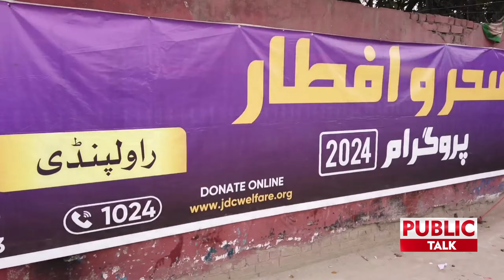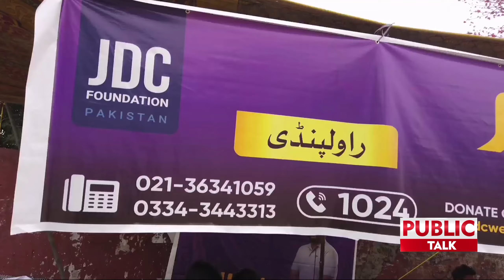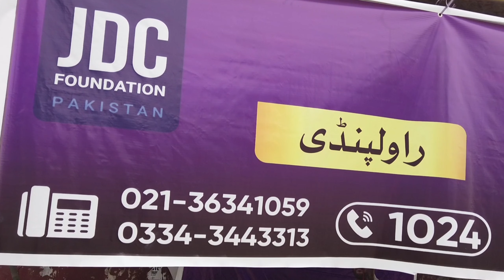JDC Foundation Pakistan Iftar Destarkhwan In Rawalpindi 6th Road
program: Public Talk
Anchor Person: Ahsan Aslam

Program: Public Talk With Ahsan Aslam.

Channel; Public Talk With Ahsan Aslam

Twiter: Ahsan Aslam (Official)

Thanks.